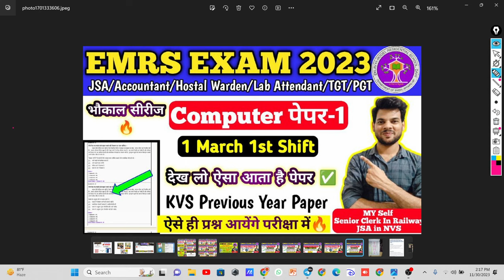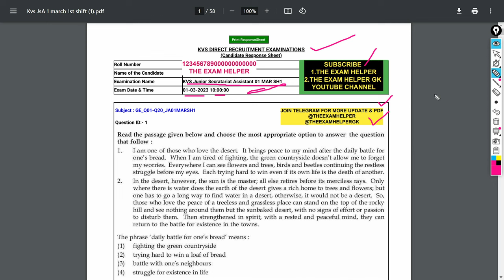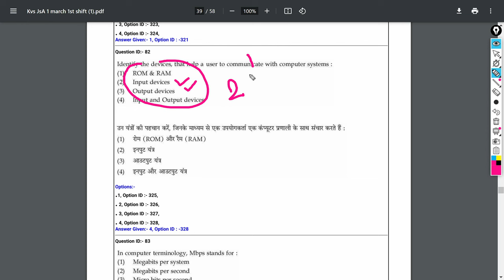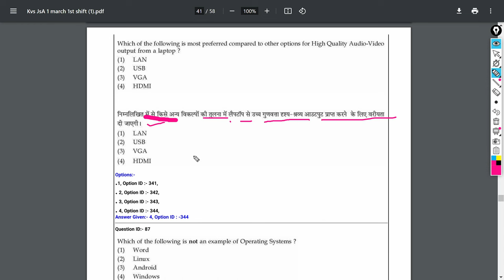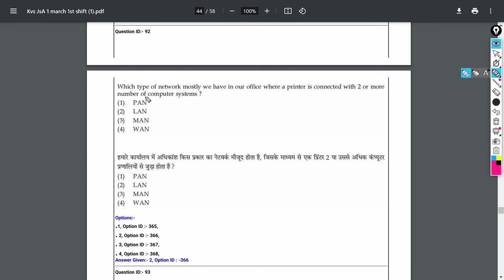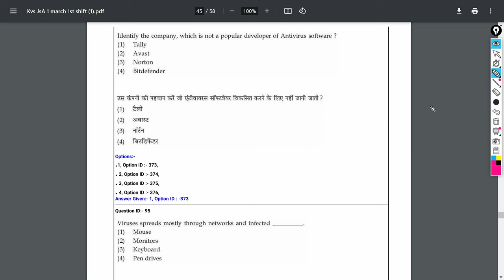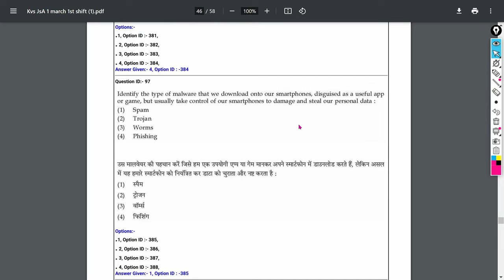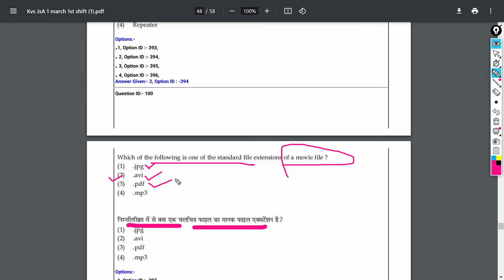EMRS COMPUTER Previous year MOCK-1 | देख लो ऐसा आता है पेेेपर📑 | JSA & All Other Post 2023